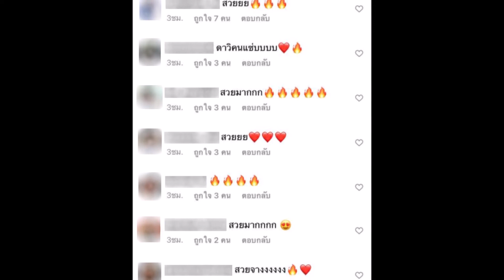ใหม่ ดาวิกา อวดลุคล่าสุด